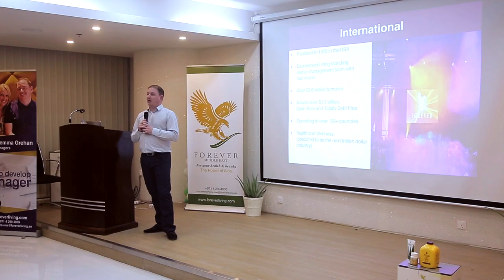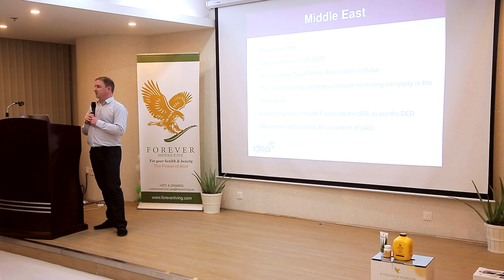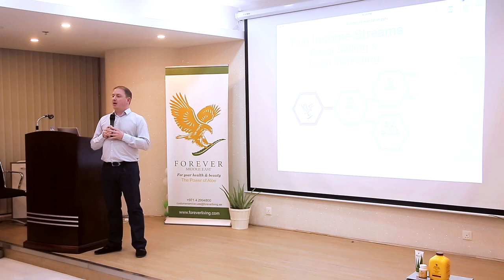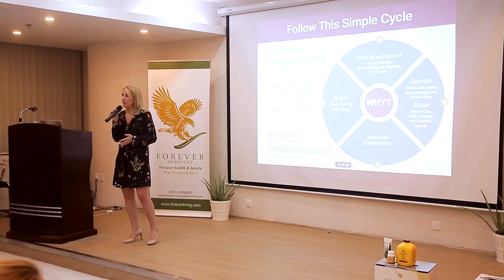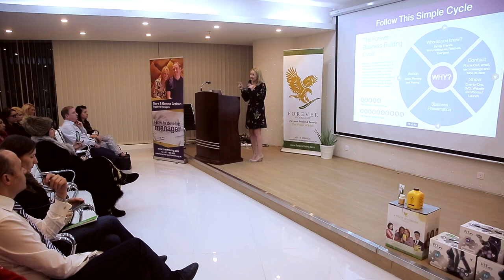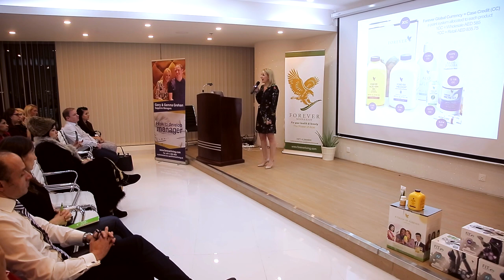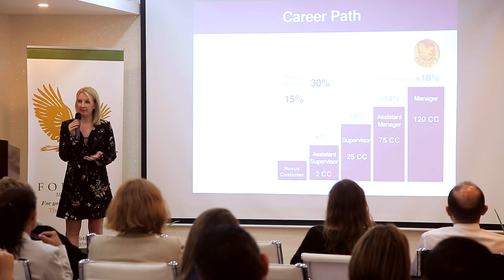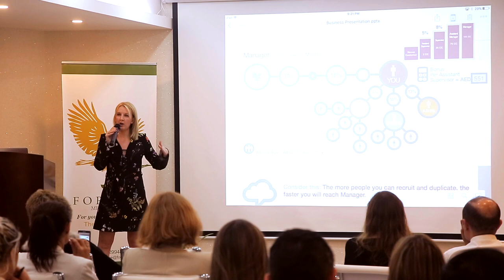How To Develop Managers by Sapphire Managers (Part-2)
How To Develop Managers by Sapphire Managers event was fabulous.
Gary & Gemma Grehan (Sapphire Managers) gave detailed presentation and lecture on Business Development.

Event was held on Jan 28th, 2016 @TECOM Product Center.